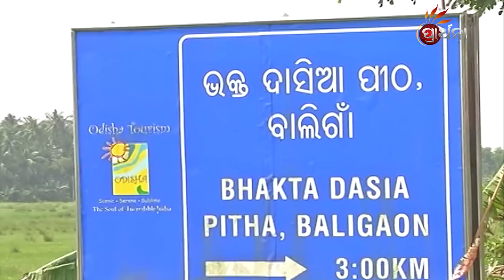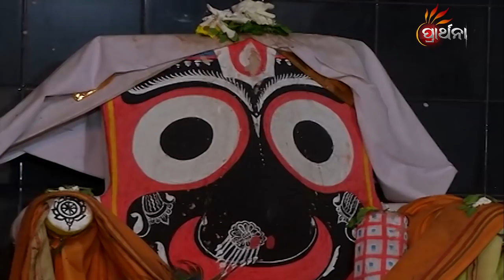Pancha Sakha Ep 25 | ପଞ୍ଚସଖାଙ୍କ ଉଦେଶ୍ୟ | Pancha Sakha nka Udeshya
Now in these days we have every thing to live life in a best way what we like But imagine what we had in 600 year ago that disscusion is all about Pancha Sakha, Pancha Sakha represents The five legends who completely changed Odisha's Culture, Devotion, Education and much more. The history of These Five devotees of Shree Jagannath is all about of the show.